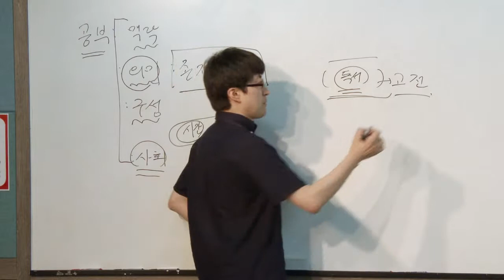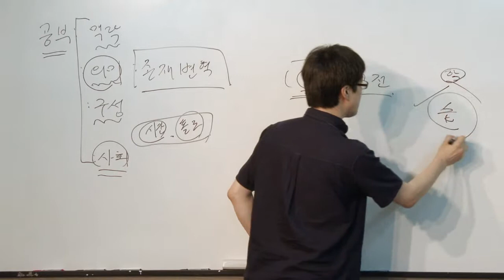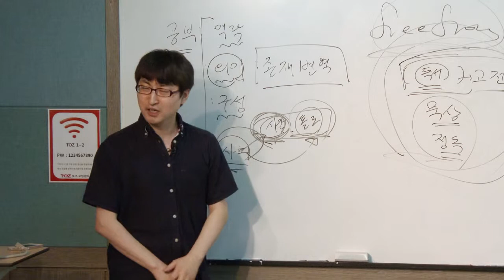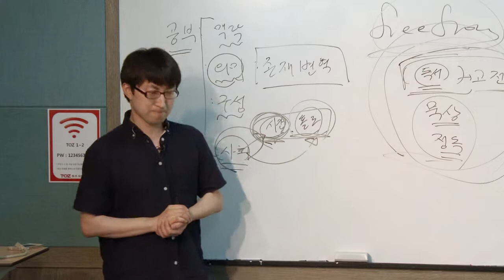공부하란 소리만 들어도 열받는다구요? - 이원석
공부, 공부, 공부… 평생 우리 곁을 떠나지 않는 단어.
이골이 날만큼 해왔지만 정작 공부의 의미가 무엇인지
돌아볼 기회는 드물었습니다.
이제는 우리 자신을 위한 공부를 시작할 때입니다.